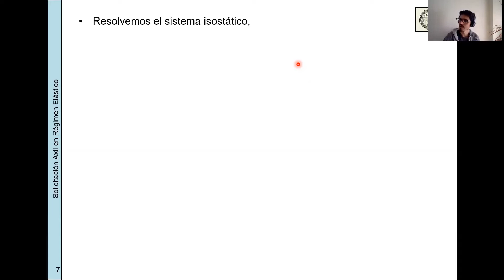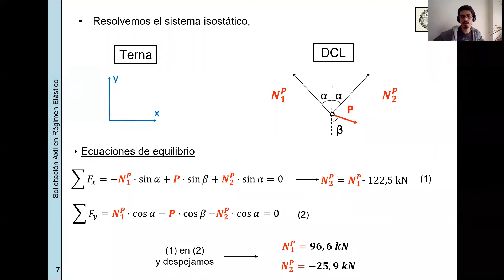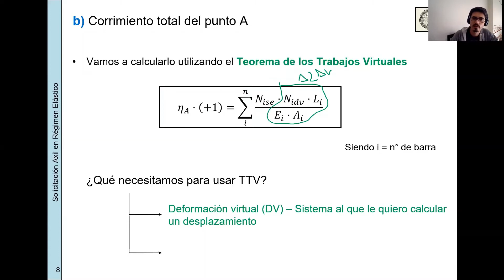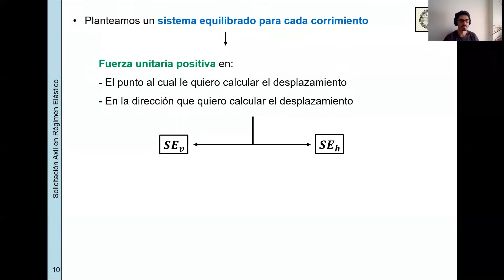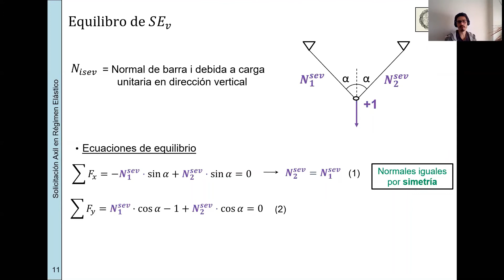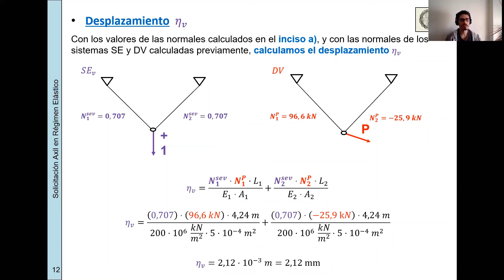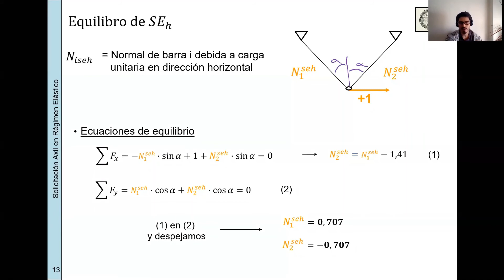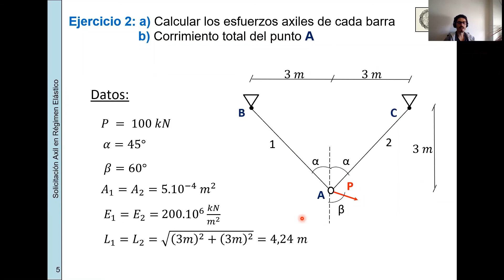EII-84.03-Práctica-Mañana-Clase 3-SA-TTV Isoestático-2020,1C